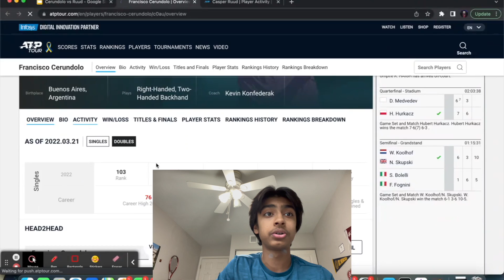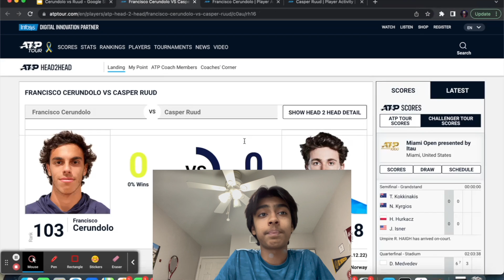Ruud vs Cerundolo MATCH PREDICTION Miami Open 2022